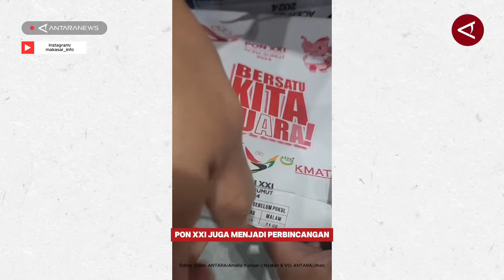Viral! Atlet diberi snack dan santan kemasan di PON XXI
Sebelumnya, PON XXI juga menjadi perbincangan lantaran makanan berat untuk para atlet dinilai mirip dengan nasi kotak hajatan dan kering.

Editor Video: ANTARA/Amalia Yunizar
Naskah & VO: ANTARA/Jihan